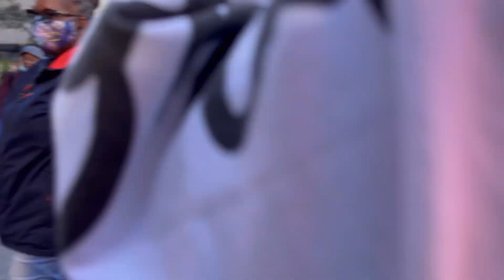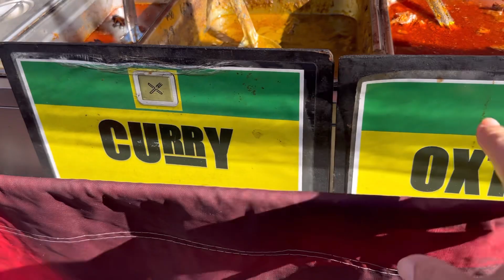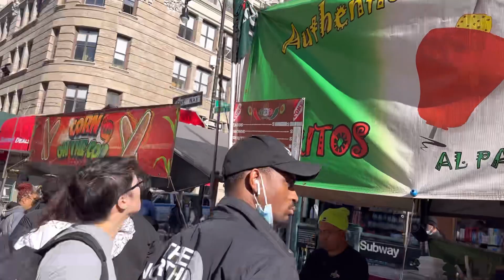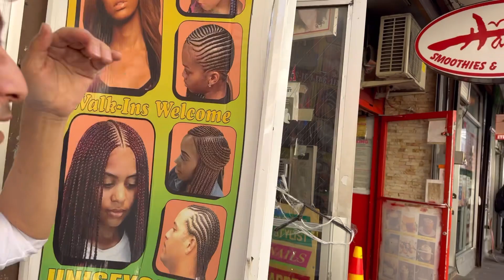Fulton Street Mall Downtown Brooklyn New York ブルックリン フルトンモール ニューヨーク 海外旅行 2022